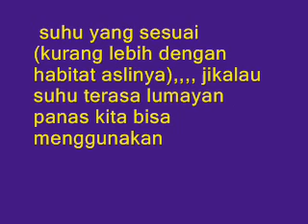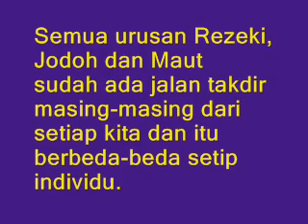Rumah Yang Disukai Burung Walet